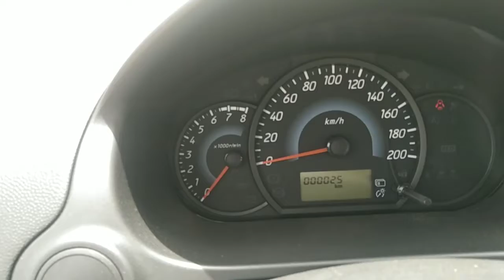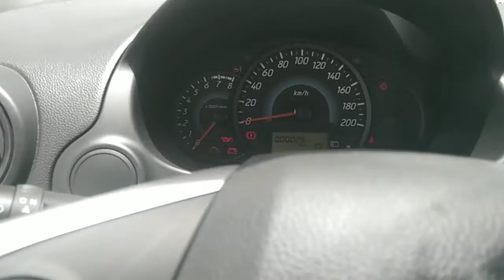aaj mujhe car mil gai hai // aaj 50 ladko ko mili car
jahez food delivery।। aaj 50 ladko ko gadi mili hai ... Indian license par mili car sab ko mujhe bhi mil gai car finally

your queries...
jahez company riyadh
jahez company
jahez food delivery office
jahez food delivery
jahez with Hulool company
jahez with Hulool
jahez with Hulool food delivery
50 ladko ko mili car.

keep sporting...